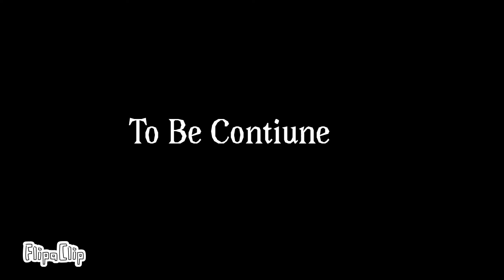TH2009 Bloopers: Ghost Nightmare Espace Run